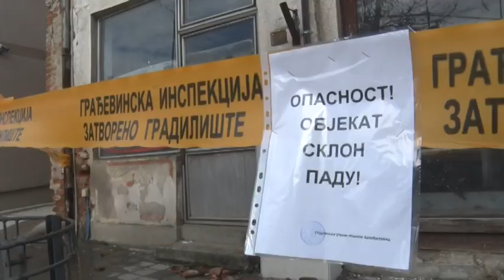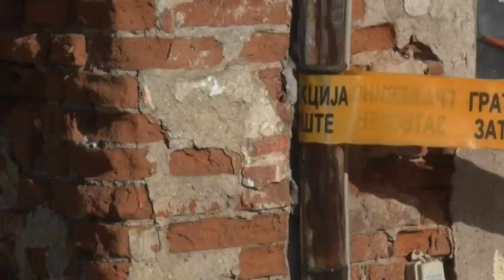RTV Sunce - Urušava se objekat u glavnoj ulici